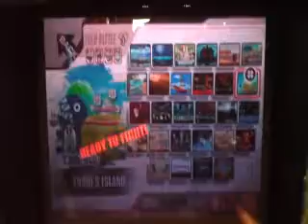OS(Rob) and Kel (Marth) vs. Vidjo (MK) and NoJ(G&W)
Game Junkie 2v2 Finals